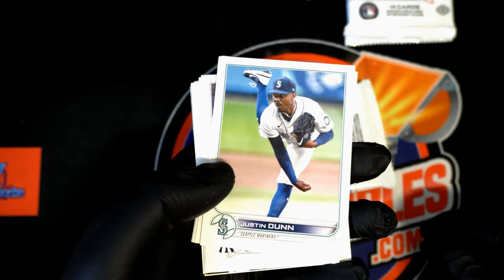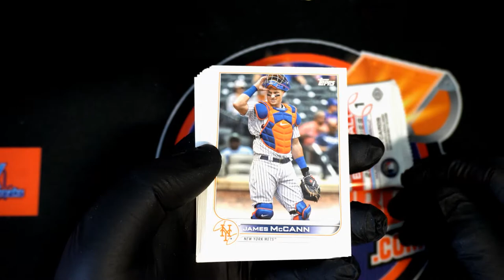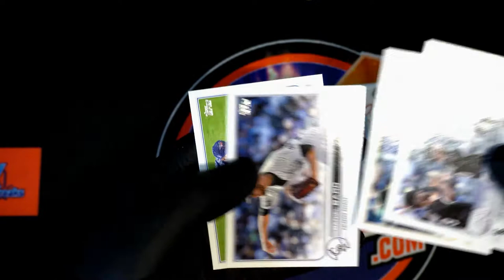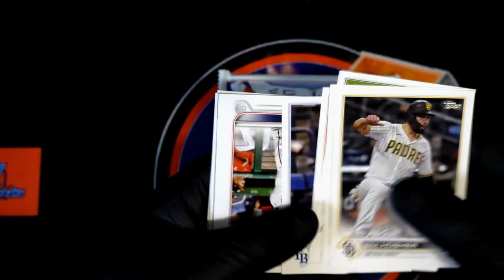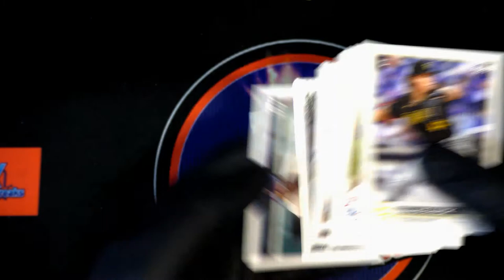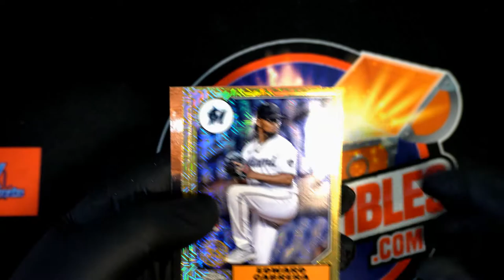2022 Topps Series 1 Baseball HOBBY ID 22TOPPSHOBBY201 COMPLETE & SILVER